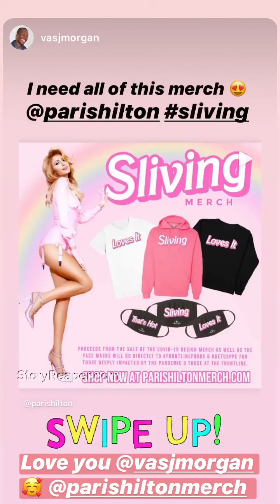Paris Hilton Instagram Stories Week of May 3 2020